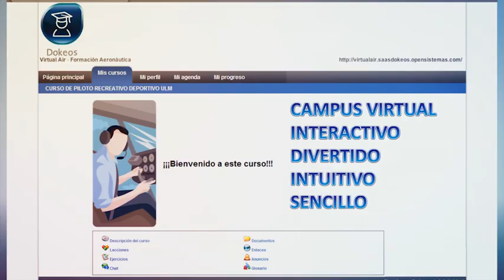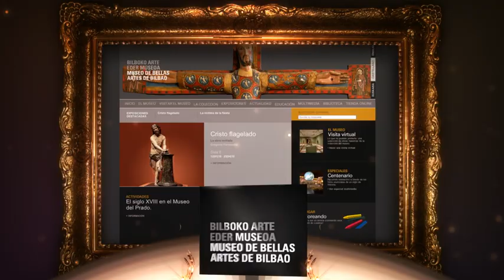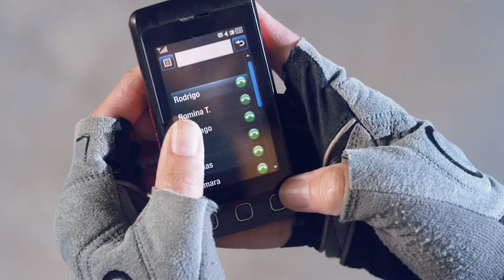Maxi Gomez - MOTION GRAPHICS /// VFX Reel 2012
Maxi Gomez - Freelance Motion Graphics /// VFX Artist